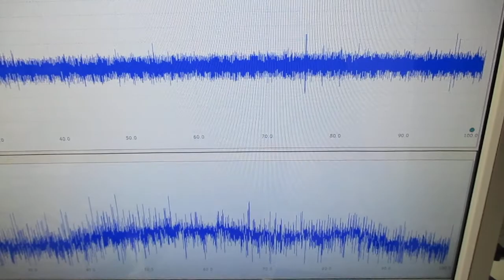複数の超音波発振制御技術 Ultrasonic-labo